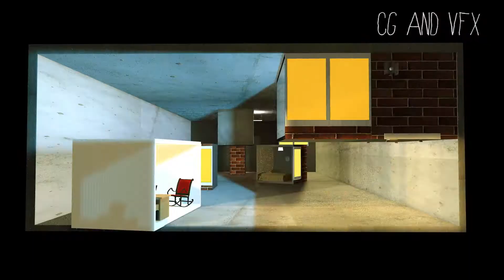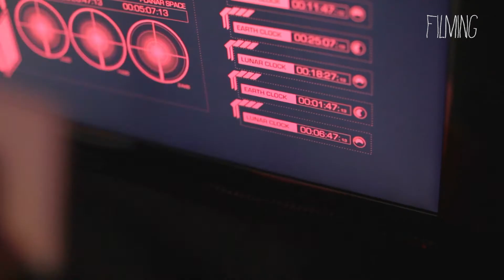HYBRID CREATURES DEMO REEL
ユニークでインターナショナルなメンバーが
シネマでドラマな！MOVIEを制作しています！！